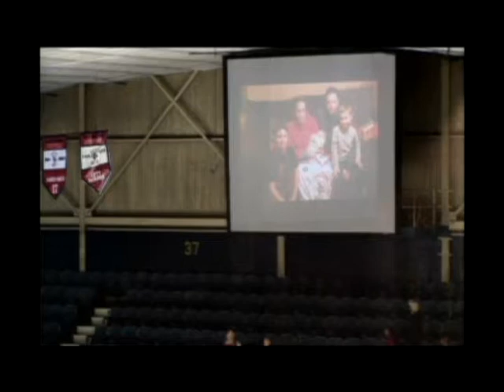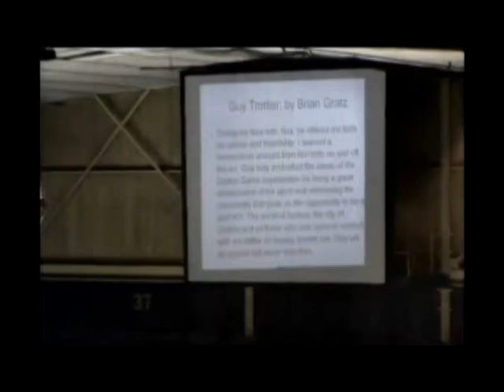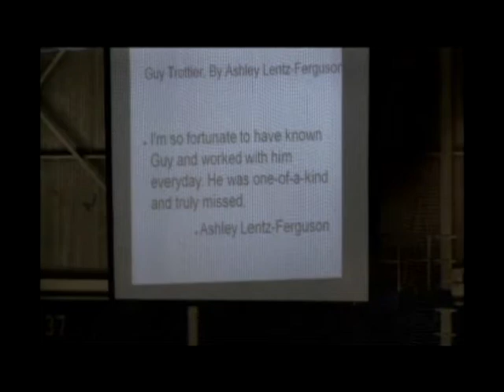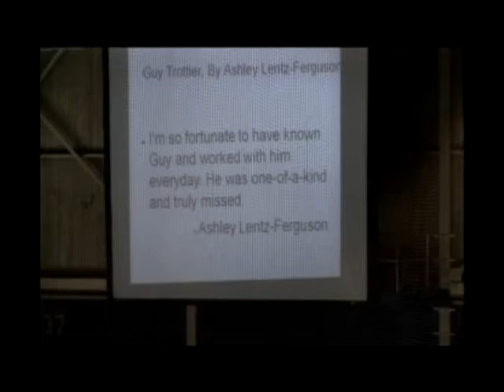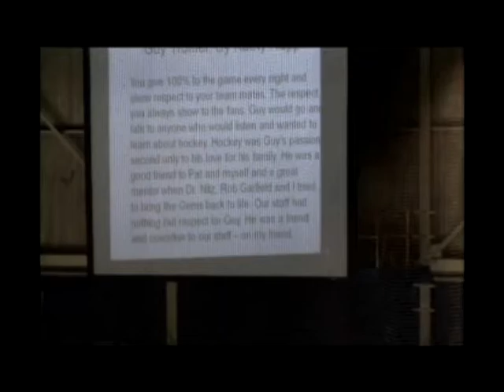Dayton Gems Guy Trottier Night at Hara Arena 2 28 15 Demonz vs Warriors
The Dayton Demonz Pay Tribute to Hockey Legend Guy Trottier

Robert Kirchner

(Dayton, Ohio)  This evening the Dayton Demonz organization remembered Dayton hockey legend Guy Trottier in a pre-game ceremony prior to the start of tonight’s game with the Steel City Warriors.  The tribute to Guy who passed away last summer was a time for family and friends to remember him at Hara Arena where he was a player in the 1960s for the Dayton Gems, and later a coach and administrator for professional hockey teams.  Mr. Paul Contreras, Director of Business Operations for the Dayton Demonz hosted the tribute. The ceremony consisted of Dayton Demonz players skating over to the Trottier family and each player greeting Guy’s widow Mrs. Diane Trottier, along with a pictorial highlight on the large screen in the Arena highlighting Guy’s career in hockey.  Letters remembering Guy and the professional hockey teams, coaches and players that Guy either played with or worked with were presented to the Trottier family.  The touching tribute ended with Mrs. Trottier dropping the puck in a ceremonial face-off to honor her legendary husband.
Mr. Trottier was a pillar in Dayton hockey since his retirement from professional hockey in 1976.  As a player he was a member of the original Dayton Gems (International Hockey League) in the mid-1960s, and later went on to play in the National Hockey League with the New York Rangers and the Toronto Maple Leafs.  Guy, as he was known by many in the Dayton area also played in the up-start World Hockey Association for the Ottawa Nationals and Toronto Toros in the early 1970s.
Mr. Trottier enshrined in the Dayton Hockey Hall of Fame was involved in Dayton hockey on many fronts after his playing career.  Guy was a volunteer youth hockey coach and advisor to many players and coaches in the area.  In the late 1980s when Dayton was awarded a team in the East Coast Hockey League, he served as an assistant coach for the Dayton Bombers from their inception until the time they folded in 2009.
With Dayton on the verge of not having a professional hockey team, Guy was part of a group that included Mrs. Kathy Rupp in keeping professional hockey here in Dayton.  Between 2009 and 2012, Mr. Trottier held a front office position for the newly formed Dayton Gems of the International Hockey League and later a member of the Central Hockey League.  Guy was instrumental in bringing in the Dayton Demonz of the Federal Hockey League in 2012.
Dayton Demonz assistant coach Jack Collins a lifelong friend of Mr. Trottier.  “Guy was a great inspiration to me, I got to know him when he played for the original Dayton Gems and I was playing youth hockey.  Guy would occasionally come out to our practices when I was a young player in the 1960s, and he was always willingly to answer the many questions I had, he was like that with the other children, a very unselfish gentleman.”  Jack went on to say while he was working for the Dayton Bombers and tracking on-ice situations for the Bombers head coach, Mr. Trottier showed him how to watch the game from a coach’s angle.  “Guy was a key influence on my professional coaching career; again he always offered me advice and answered my questions.  Guy was a good friend and teacher, let alone a great player.”